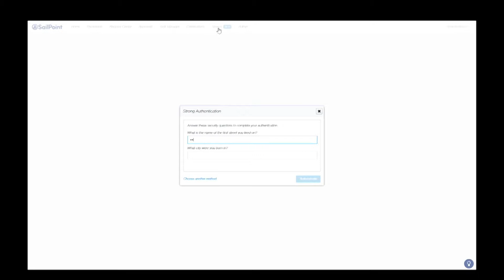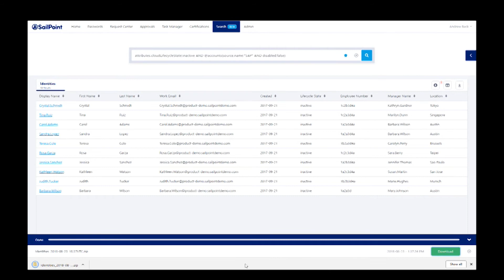IdentityNow: Informes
Las organizaciones pueden generar informes de auditoría personalizados en minutos. Saber más